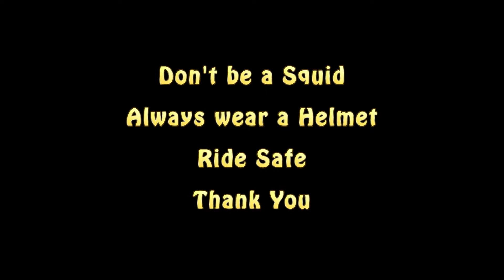Counting Helmet less riders || Squids || Yamaha FZ-S V2.0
Hey there. Mrkrish here

I was going to my workplace, on the way so many helmet less riders spotted

My Gears:
SJCAM SJ4000 WIFI

My DSLR Camera

Best Vlogging DSLR

Wide Angle Lens

My Phone

Gorilla Pod

Cheap Gorilla Pod

Best Memory Card for DSLR

Cheap Memory Card for DSLR

Mobile Memory Card

Cheap Tripod

Power Bank

For My Bike:
LED Lights

Universal Switch

LED Handguards

Chain Clean & Chain Lube

Bike Ceaning Cloth

Motomax Dashboard Polish

Motomax Cream Polish